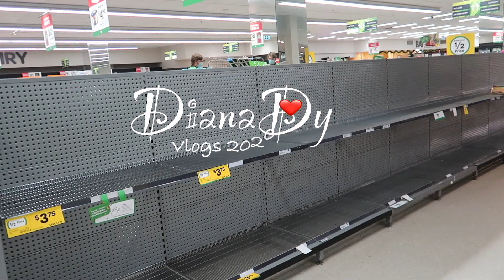NAG PAPANIC BUYING NA NAMAN + MUNTIK NA MA OSPITAL